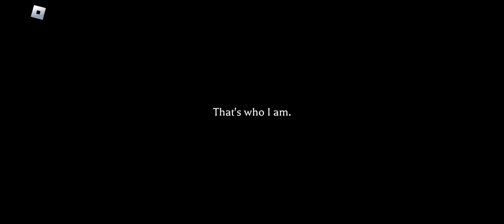Playing Who am I?||Roblox